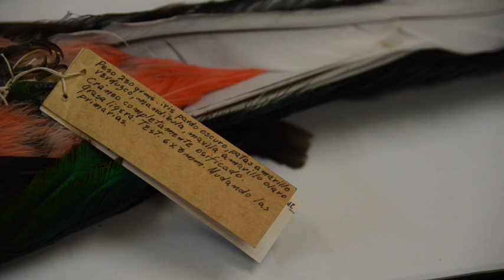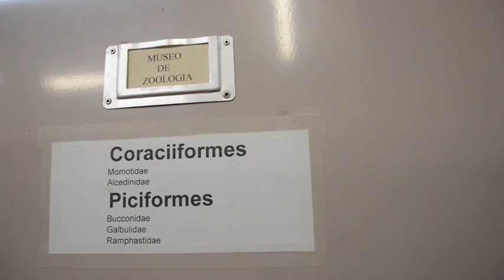Museo de Zoología UCR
La UCR es grandes acciones y grandes logros. Y hoy le presentamos uno de esos grandes logros: el Museo de Zoología de nuestra universidad, el cual oficialmente resguarda y clasifica su diversidad en nuestro país. A continuación un material elaborado por la Oficina de Divulgación e Información.